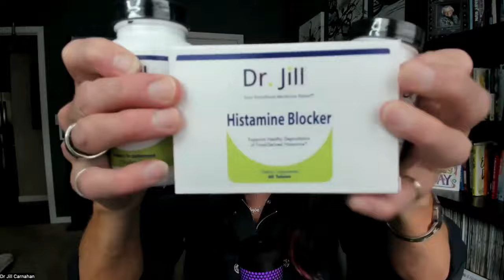Dr. Jill Health® – MCAS Bundle (Mast Cell Activation Syndrome)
Dr. Jill Health® —MCAS Bundle MCAS treatment involves identifying and avoiding triggers that exacerbate symptoms. Here is what I recommend to help support and stabilize mast cells and manage symptoms.